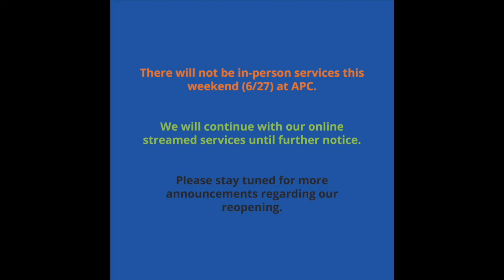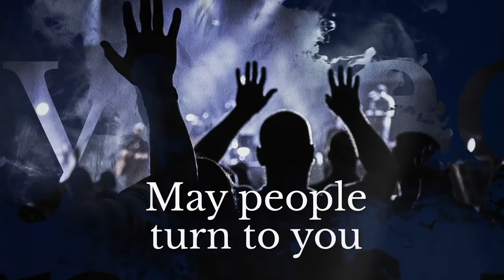Weekend Worship Gathering - July 4, 2020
[ All Peoples Church does not own the rights to this music]

“Worthy of It All” words and music by David Brymer and Ryan Hall

“I Exalt Thee” words and music by Pete Sanchez Jr.